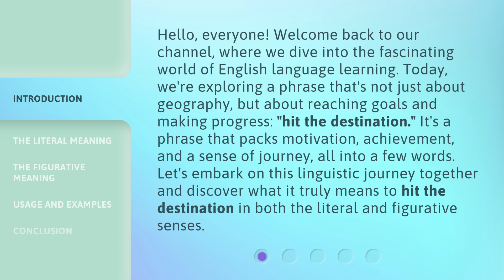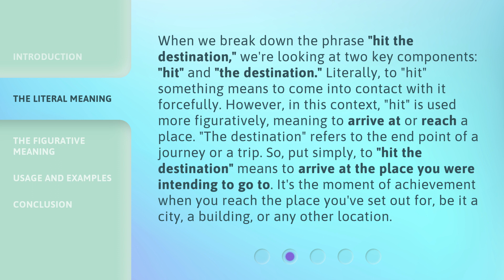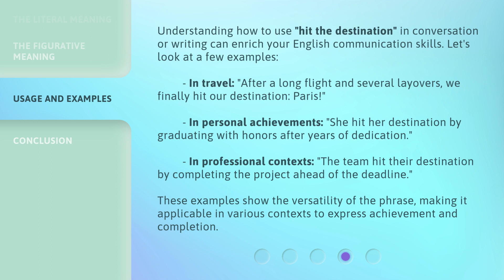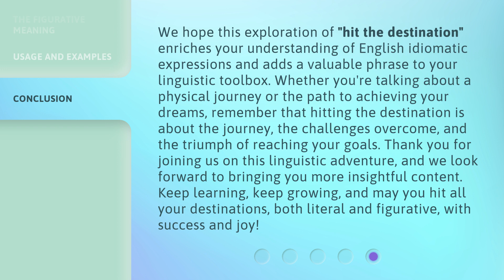Hit the Destination: Unraveling the Journey in English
00:00 • Introduction - Hit the Destination: Unraveling the Journey in English
00:43 • The Literal Meaning
01:29 • The Figurative Meaning
02:17 • Usage and Examples